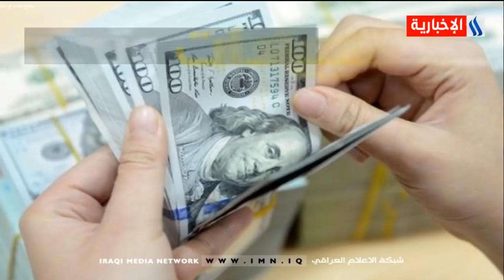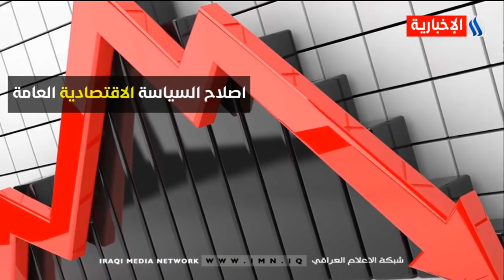نشرة أخبار الساعة 12 بتوقيت بغداد مع ورود الموزاني - رياض الياس 30-11-2020